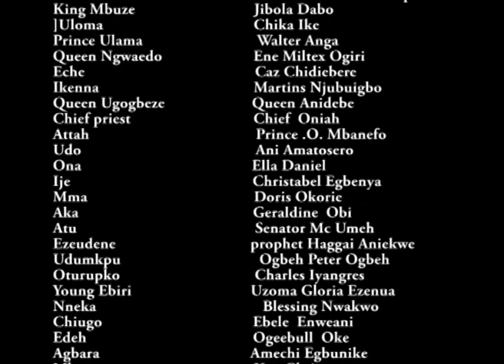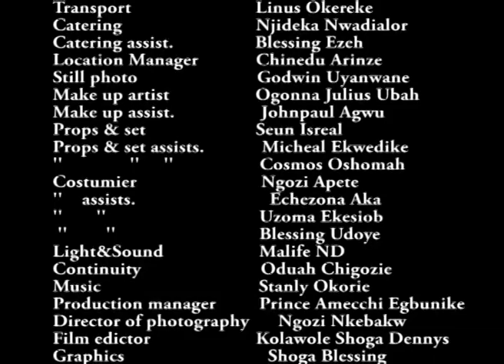The Queen In Pains Season 2- Chioma Chukwuka Nigerian Movies 2019 Latest Nollywood Full Movies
The Queen In Pains Season 2, Chioma Chukwuka film, walter anga film. Chioma Chukwuka Nigerian Movies 2019 Latest Nlollywood Full Movies.
Watch Best Of Nigerian Nollywood Movies ,Watch Best of Nigerian actress, Best Of Nigerian Actors, Best Of Mercy Johnson, Ken Erics,Destiny Etick, Chizzy Alichi in Nollywood movies, action, Romance, Drama, epic, Only on youtube Best Of Nollywood Channel, see clips, trailer's and exclusives on Nollywood Movies. This Youtube channel brings you the best on Nigerian movies free, Hot, watch movies online here on this channel

Follow The Links Below To Watch Movies:

Mercy Johnson, Ken Erics, Chacha Ekeh, Yul Edochie, Walter Anga,
Rachael Okonkwo, Onny Michael, Van Vicker, Chinenye Ubah movies and others